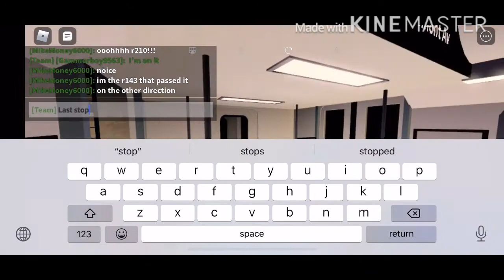Roblox STS B/D Lines R210 (B) Train 55 Street To Central Blvd (Via Local)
As You Know I Decided That I Will Make B Train Will Run Local Service On STS B/D Lines.
Note: B Train Does Not Run Every Weekends and late nights
Inappropriate, or bad stuff comments are being removed and it’s not allowed.